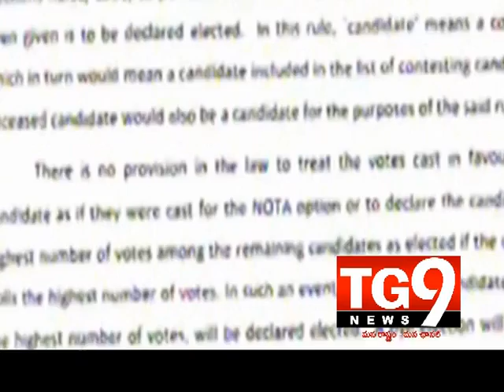29-03-14 AP View 01